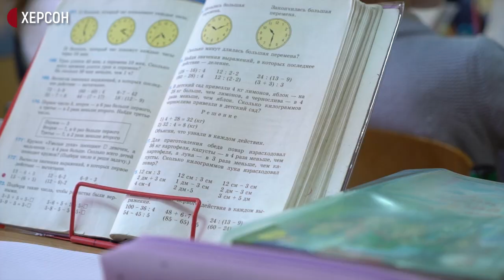"Червона" зона на Херсонщині: які школи працюють офлайн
У більшості шкіл Херсонщини наразі тривають дочасні осінні канікули. Кілька закладів освіти продовжують працювати. На яких умовах та як там організований навчальний процес - дізнавалось Суспільне.